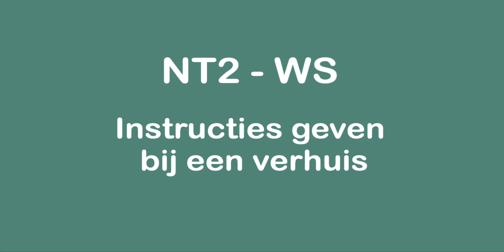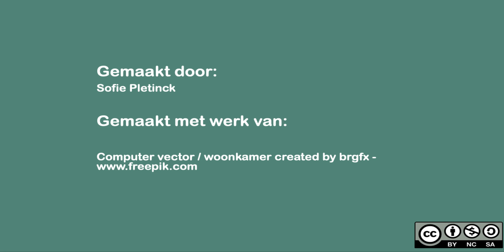Instructies geven bij een verhuis (woonkamer) (NT2 Waystage, NT2, 1.2, A2)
Sofie is net verhuisd.
De verhuizers hebben de meubels nog niet op de juiste plaatst gezet.
Kijk naar de kamer. Luister naar de instructies. Weet jij waar de meubels moeten staan?
Woordenschat meubelstukken / preposities / imperatief.